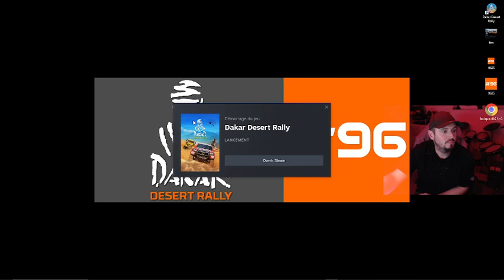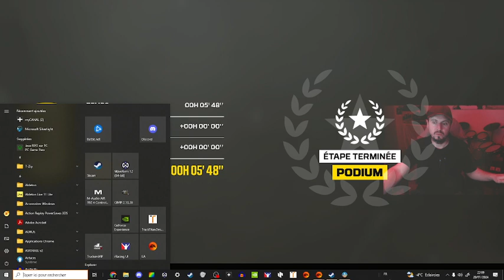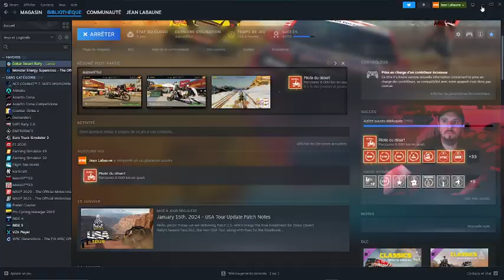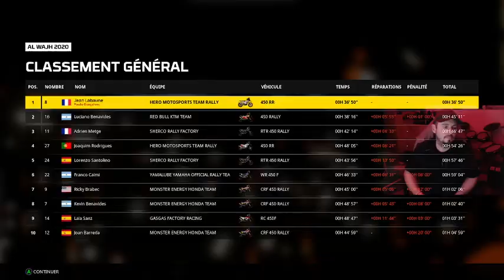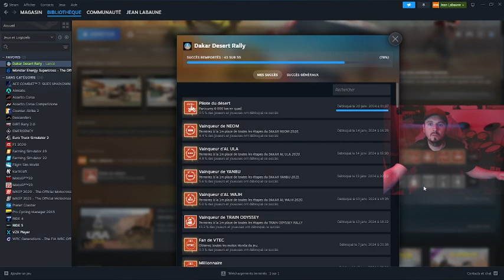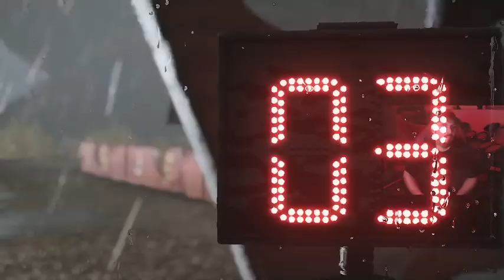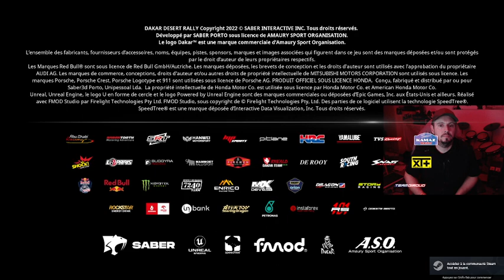On refait le Dakar Episode 3